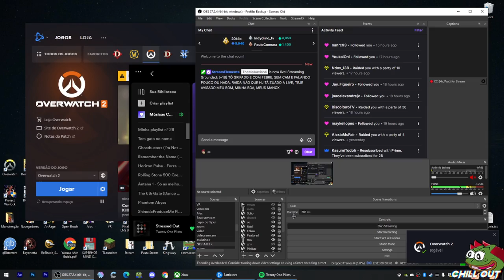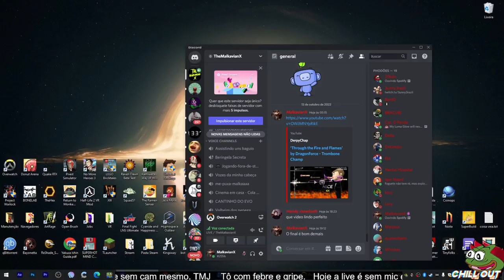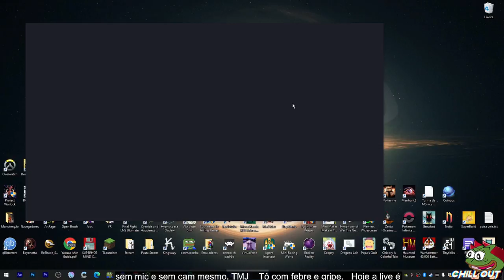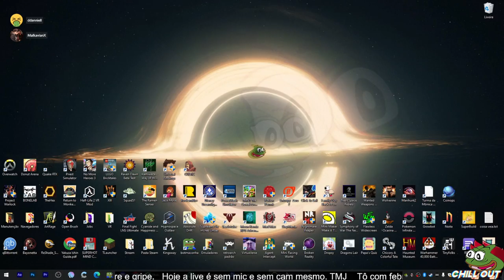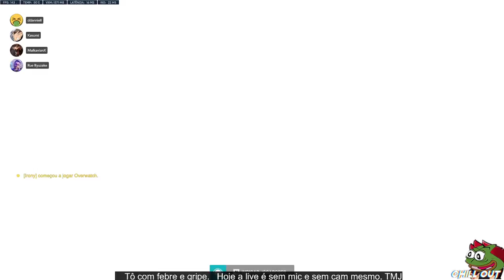[+18] TÔ GRIPADO E COM FEBRE, SEM CAM E FALANDO POUCO OU NADA. RAIDA NÃO QUE HJ TÁ ZUADO A LIVE,